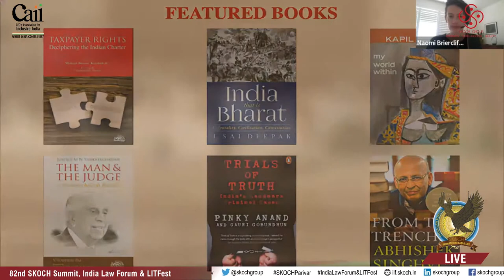Arbitration & FDI | SKOCH IndiaLawForum & LITFest | 30 April, 6PM IST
Distinguished Speakers:
-Mr Anirudh Lekhi
-Ms Naomi Briercliffe
-Mr Manish Sansi
-Mr Manoj Kumar Singh
-Mr Vyapak Desai
-Dr Bimal N Patel
-Dr Makane Moïse Mbengue

82nd